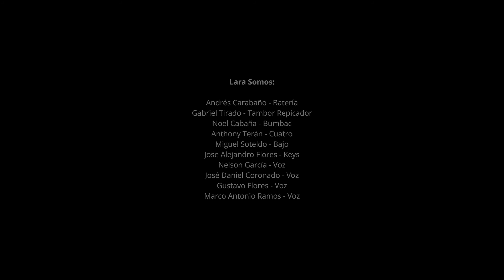コーヒールンバ by ララソモス（ Coffee Rumba by Lara Somos ）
Lara Somos（ララソモス）が歌うラテンミュージック！
今までに聞いたことのないコーヒールンバをどうぞ♪

‹ララ・ソモス　Lara Somos›
世界的な音楽教育システム「エル・システマ」発祥の地ベネズエラ・ララ州を拠点とするヴォーカル・アンサンブルグループ。「エル・システマ」の特別支援プログラム「ホワイトハンドコーラス」より、視覚障害者を中心に構成。合唱と、白い手袋をはめて手歌（サインマイム）で歌詞を表現する合唱のふたつが合わさり、民族楽器も加わって新しい芸術表現を行う。2005年の結成以来、プロとして活動を続け、ザルツブルク音楽祭などへの招聘など活躍の場を広げている。その歌声と各種民族楽器の演奏は名だたるアーティスト、音楽家らから称賛されている。